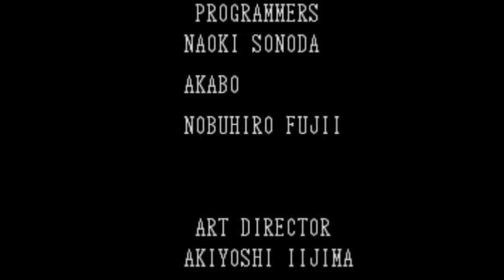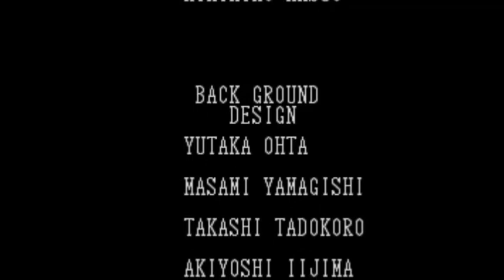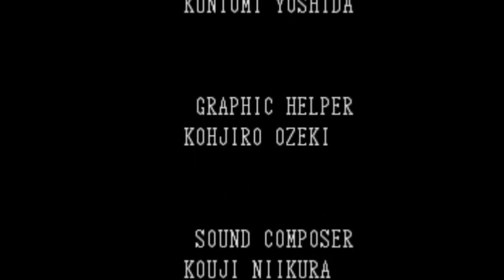CLOCK TOWER - Secret 10th Ending in the SNES Version (+ More Info in the Description)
🔷 The video shows the secret 10th ending.
It is very similar to the endings "G" and "H", but there are three differences:
1) Jennifer survives.
2) We never meet Scissorman.
3) Nobody kills anyone.
That is, this is the happiest ending :)

If at the very beginning of the game you run out into the courtyard very quickly, then there is approximately a 50% chance that you will not meet the Scissor Man there and will not see the scene of Ann’s death. Then we run to the garage, take the key and leave in the car. That's all.

Note: I was only able to get this ending in the SNES version. In the PS1 and PC versions, Scissorman always appears in the yard and kills poor Ann. Perhaps there are some other conditions for getting this ending..?

На видео показана секретная 10-я концовка.
Она очень похожа на концовки "G" и "H", но тут есть три отличия:
1) Дженнифер выживает.
2) Мы ни разу не встречаем Scissorman'а.
3) Никто никого не убивает.
То есть это самая счастливая концовка :)

Вот как её можно получить:
Если в самом начале игры вы очень быстро выбежите во двор - то есть примерно 50% вероятность, что вы не встретите там Человека-Ножницы и не увидите сцену смерти Энн. Дальше бежим в гараж, берём ключ и уезжаем на автомобиле. Вот и всё.

Примечание: эту концовку мне удалось получить только в SNES-версии. В версиях для PS1 и PC всегда во дворе появляется Scissorman и убивает беднягу Энн. Возможно, там существуют какие-то другие условия для получения этой концовки..?